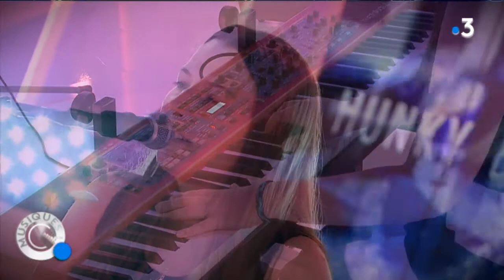Musiques #13 Hunky Doreen - Complete France 3 tv show (2 songs + interview)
Recorded and broadcasted on June 19th, 2018.
Hunky Doreen: piano, vocals.
Jeyem: flute, vocals.
"A ballad in hell" words and music by Hunky Doreen.
"La chanson de Pierce" words by Marie-Sarah Jolivet, music by Hunky Doreen.